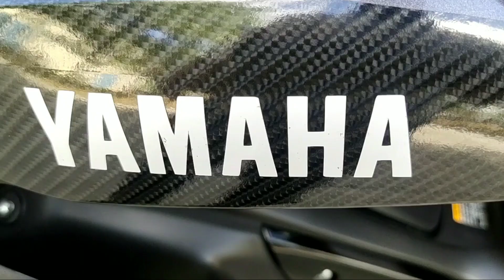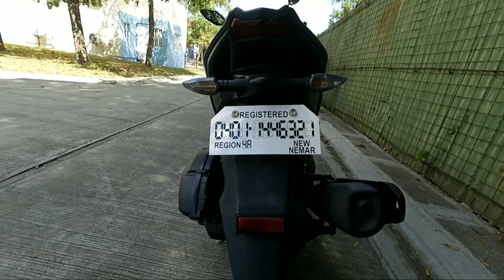YAMAHA AEROX V.2 REVIEW PART 1